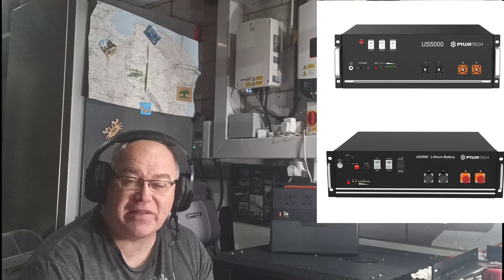Pylontech battery update - not as OTT as I thought (+how we mix US3000/US5000)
Quick update on our increased battery storage

My aircon installer:

Graham Durrant
Ignite heating and cooling

Solar config
PV  Ja Solar /Trina 11.6 kwp
14X280w (3.68kw Solis)
  8X300w (2.0kw Solaredge)
  4x450w               Solis string 1
  3x370w (2.5kw) Solis string 2
  6 x 410w (3.6kw Solis) garden PV

Battery:
Victron Multiplus II 48/5000
5 x Pylontech Us3000C
3 x Pylontech US5000